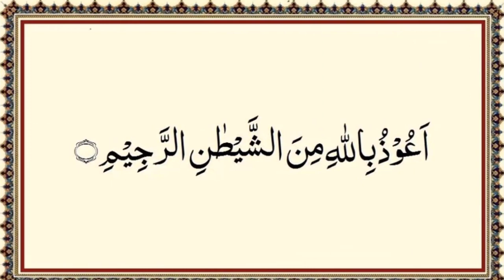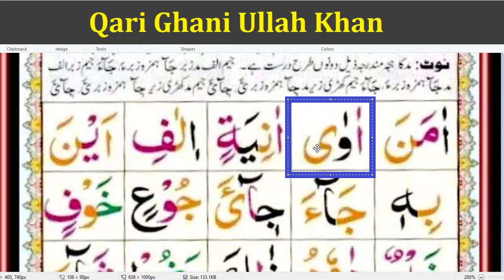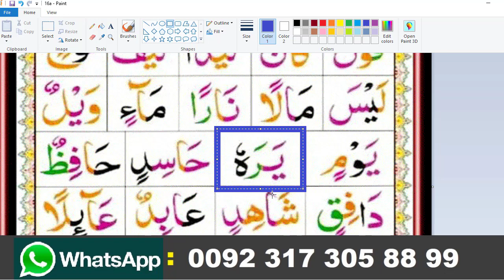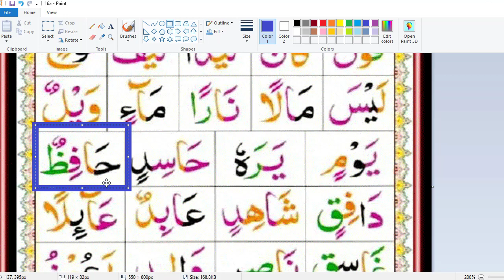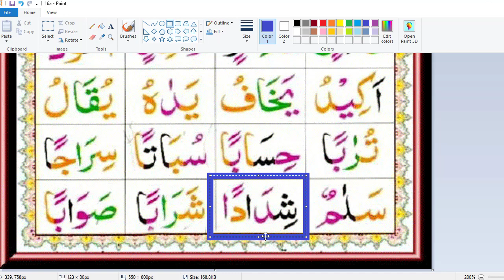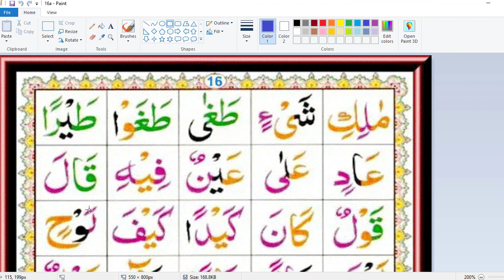Noorani Qaida Lesson No 9 Page No 15 | نورانی قاعدہ سبق نمبر 9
Noorani Qaida : نورانی قاعدہ
Recitation: Qari Ghani Ullah Khan
Produced by: AlHusna Quran Campus

in this video we will learn Noorani Qaida Lesson No 9 Page No 15 | نورانی قاعدہ سبق نمبر 9